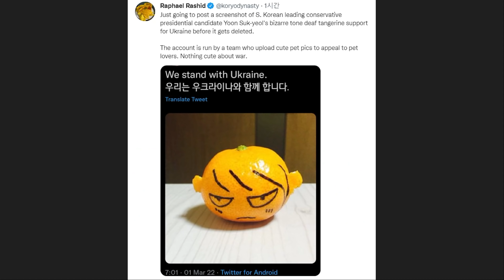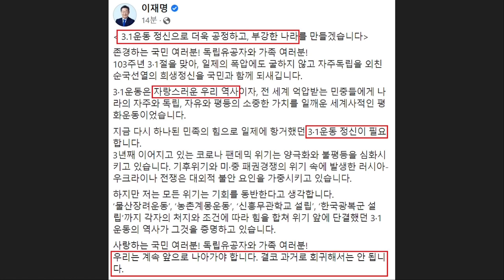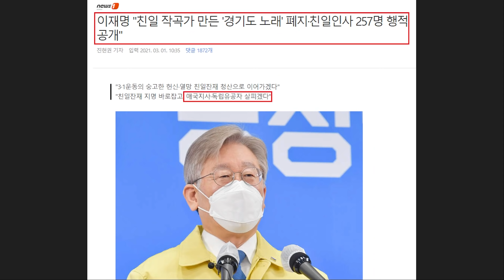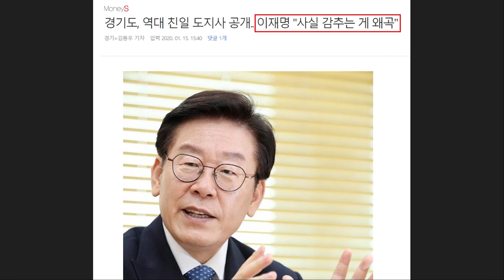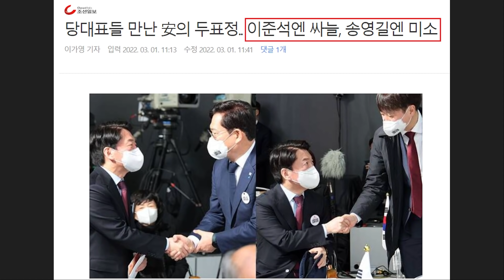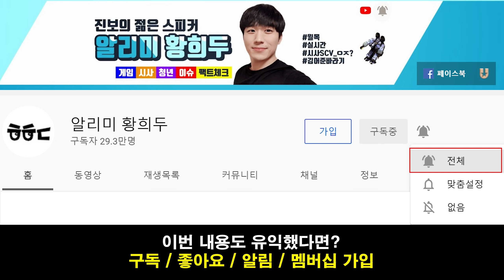윤석열 'SNS 글삭튀' 발칵 뒤집혔다! "우크라이나 귤조롱.. 삼일절날 태극기+개사진 만행까지" - 이준석엔 싸늘, 송영길엔 미소 보인 안철수.. 이재명 "희생과 헌신 기억"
영상 설명 : 방금 전 '윤석열 개사과'에 이어 '귤조롱' SNS 논란이 터졌습니다.

많은 비판을 받은 후에야 뒤늦게 사진을 삭제했지만
이미 외신 기자들이 리트윗하고 박제해둔 상황입니다.

도대체 어느 나라 보수가 이런 짓들을 저지릅니까?
진정한 보수주의자들이 현 국민의힘을 앞장서서 비판하는 이유입니다.

[이재명 후보 페이스북 전문]

3.1운동 정신으로 더욱 공정하고, 부강한 나라를 만들겠습니다

존경하는 국민 여러분! 독립유공자와 가족 여러분!
103주년 3·1절을 맞아, 일제의 폭압에도 굴하지 않고 자주독립을 외친 순국선열의 희생정신을 국민과 함께 되새깁니다.
3·1운동은 자랑스러운 우리 역사이자, 전 세계 억압받는 민중들에게 나라의 자주와 독립, 자유와 평등의 소중한 가치를 일깨운 세계사적인 평화운동이었습니다.
지금 다시 하나된 민족의 힘으로 일제에 항거했던 3·1운동 정신이 필요합니다.
3년째 이어지고 있는 코로나 팬데믹 위기는 양극화와 불평등을 심화시키고 있습니다. 기후위기와 미·중 패권경쟁의 위기 속에 발생한 러시아-우크라이나 전쟁은 대외적 불안 요인을 가중시키고 있습니다.
하지만 저는 모든 위기는 기회를 동반한다고 생각합니다.
‘물산장려운동’, ‘농촌계몽운동’, ‘신흥무관학교 설립’, ‘한국광복군 설립’까지 각자의 처지와 조건에 따라 힘을 합쳐 위기 앞에 단결했던 3·1운동의 역사가 그것을 증명하고 있습니다.

사랑하는 국민 여러분! 독립유공자와 가족 여러분!
우리는 계속 앞으로 나아가야 합니다. 결코 과거로 회귀해서는 안 됩니다.
3·1운동 정신을 통해 만들어야 할 오늘의 새로운 세상은 ‘공정한 세상’입니다. 출신과 성별, 지역과 세대, 직업과 종교의 차이를 넘어 모두가 고른 기회를 얻는 세상. 공정한 경쟁을 보장받으며 기여한 만큼의 몫을 누리는 공정사회로의 ‘세상교체’가 우리가 나아가야 할 미래입니다.

이를 위해 다시 국민의 힘을 하나로 모아야 합니다.
정치가 그 중심에 서야 합니다. 기득권 대결 정치를 청산하고 국민통합 정치로 가야 합니다. 승자독식 국회가 아닌 국민통합 국회로 국민의 다양한 정치 의지가 실현될 수 있도록 해야 합니다. 또한 제왕적 대통령제가 아닌 국민통합 정부로 이를 실행해야 합니다.

정쟁과 대립의 정치를 끝내고 민생실용 정치로 나아가야 합니다.
정치의 목적은 국민의 더 나은 삶, 나라의 부강한 미래여야 합니다. 좌우, 진보·보수로 갈라져 세대와 지역, 성을 나눠 갈등과 분열을 조장하는 정치는 이제 종식되어야 합니다. 오직 국민, 오직 민생을 실천하는 민생실용 정치로 국민의 요구에 부응해야 합니다.

3월 9일 주권자 국민께서 권한을 위임해 주시면 통합된 대한민국의 힘으로, 민생실용 정치로, 완전히 공정한 새로운 대한민국을 만들어 가겠습니다. 103년 전 선대들의 단결된 힘이 세계 10대 경제강국 대한민국을 만들었듯 세계 5강 선진경제강국을 물려주는 유능한 경제대통령이 되겠습니다.
지금도 우리 사회의 정신적 기둥이 되어주고 계신 독립유공자분들께서 건강하시기를 기원합니다. 유가족 여러분도 평안하시고 행복하시길 기원합니다. 순국선열의 숭고한 희생과 헌신을 언제나 기억하겠습니다.

2022년 3월 1일
더불어민주당 제20대 대통령선거 후보 이재명

이외로도 이준석 대표에겐 싸늘, 송영길 대표에겐 미소를 보인 안철수 후보 근황과 관련한 내용들을 핵심만 간략하게 요약해봤습니다.